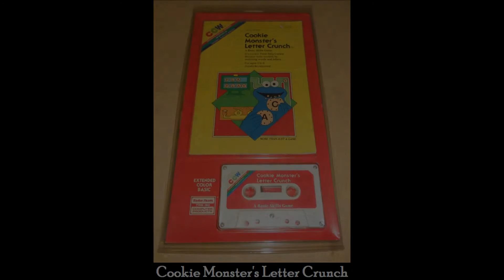Cookie Monster's Letter Crunch for the TRS-80 CoCo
Game description:

Cookie Monster's Letter Crunch is an action game. You are given words and you have to spell them out by choosing the correct letters and all that under a certain amount of time.

There are 4 modes, with the 4th mode being the hardest and 6 difficulties, with the 6th difficulty being the hardest.